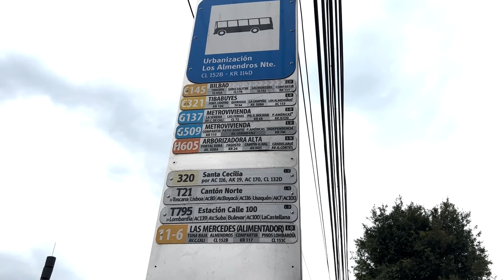DIA SIN CARRO